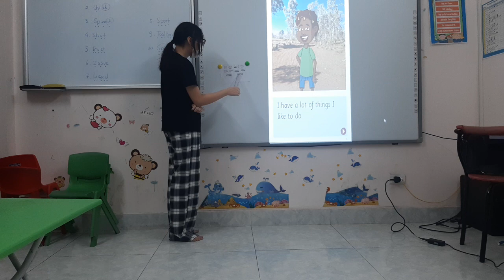[TEST] LISA - BASIC B4 - T8.2023 - JOLLY PHONICS